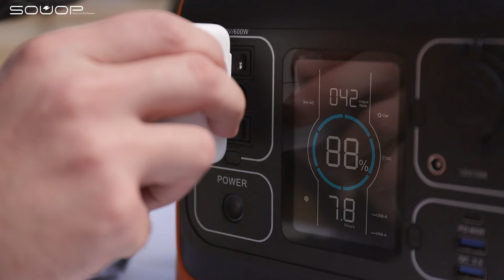SOUOP Portable Power Station Product Introduction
The use of solar power is becoming more common and solar charging is forever being reinvented - it's time to witness the spectacle. Travel to wonderful places in the world and venture to beautiful places - the biggest beaches, the most popular forests and breathtaking views. No matter where you are, SOUOP is by your side - recharging and powering your journey. The great new foldable handle means exploring is easier, the SOUOP portable power station is very portable, can be used outdoors, supports multi-power appliances, and is the best partner for outdoor travel.